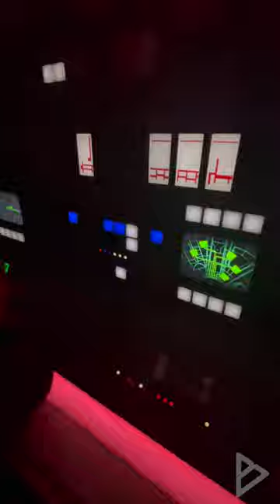MILLENNIUM FALCON SMUGGLERS RUN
Went on a smugglers run on the Millennium Falcon at Disneyland.

Mailing Address:
84062